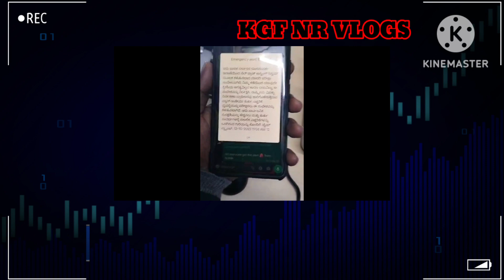EMERGENCY ALERT 🚨 ON MOBILE PHONES | NDMA | MESSAGE FROM TELECOMMUNICATION DEPARTMENT